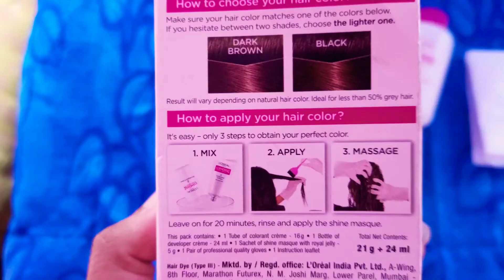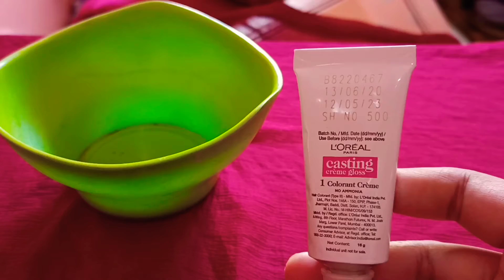STEP BY STEP LOREAL HAIR COLOUR AT HOME //(MEDIUM BROWN 500) Black Hair TO MEDIUM BROWN//haircolour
First ever i did hair colour & just sharing the whole experience with you all.. Hope you guys get some idea to do hair colour ..

🔴🔥MUSIC CREDIT